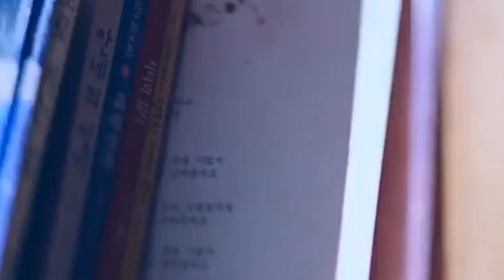💃 💓Modern Talking💓You're My Heart 💃 You're My Soul 💓by Covers Luna & Giorgio Pérez with Band 💓💃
Certainly! 🌟 Here’s a beautiful English phrase for you:
“Love is like music; it knows no boundaries and dances to its own rhythm.” 💖🎶
● ▬▬▬▬ஜ HERE►

Certainly! Here’s another lovely phrase for you:
“Stars can’t shine without darkness.” ✨🌙
Certainly! Here’s another beautiful phrase for you:
“Life is a journey, not a destination.” 🌟🚀
“Cherish the moments that make your heart smile.” 💕😊